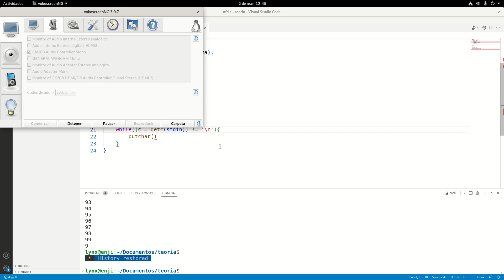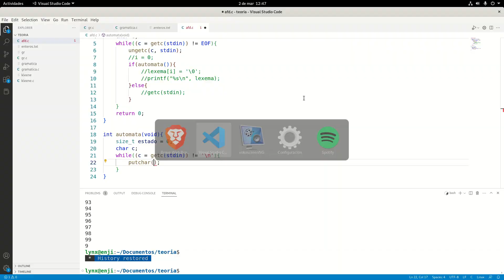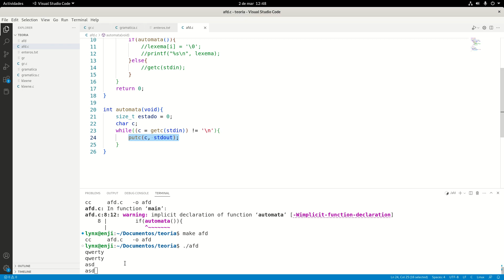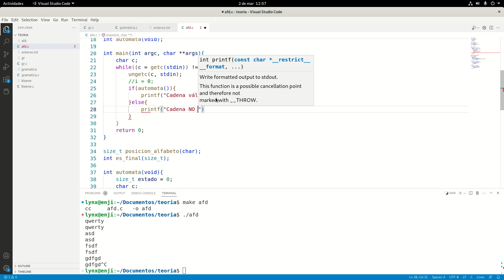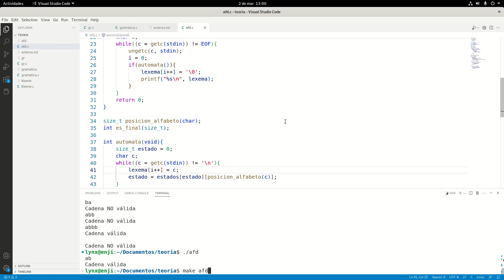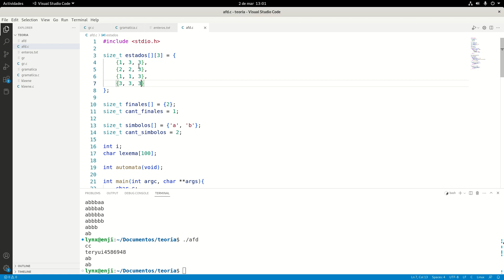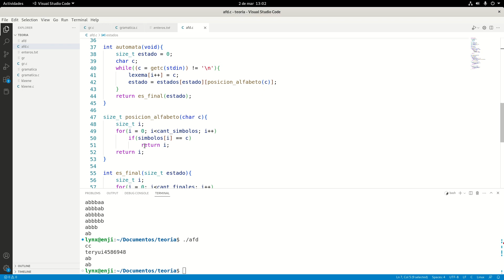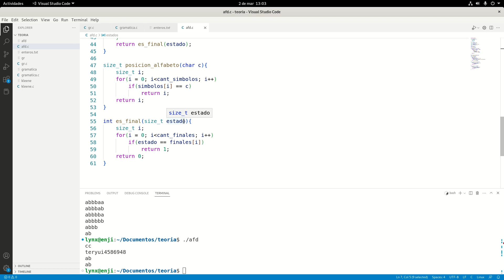Programando un Autómata Finito Determinista en lenguaje C